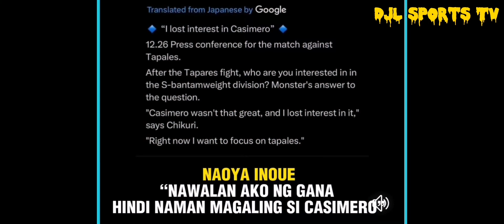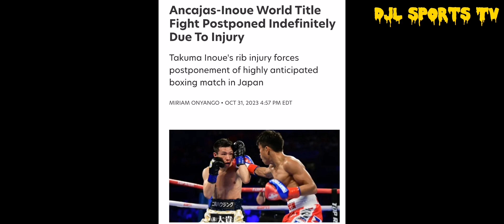TULOY NA! CASIMERO VS INOUE MEGA FIGHT 2024 NA! INOUE HULI PATIBONG LANG PALA YON! NAWALAN NG GANA!😱